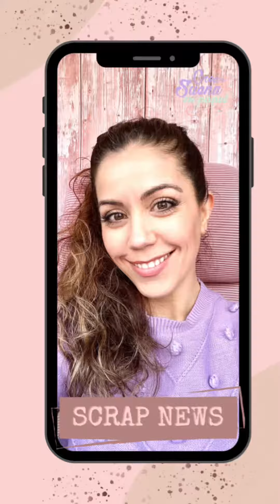REGRESAN LAS SCRAPNEWS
REGRESAN LAS SCRAPNEWS! en una nueva versión de formato adaptada a nuestros acelerados ritmos de vida. Necesito tu ayuda para saber si te gusta, así que muéstrame tu apoyo comentando y compartiendo.

Novedades que te cuento de @paraes.official @kimidori_shop @samigarra @basiccrea2 @mysweetvalentine_ @elaltillodelosduendes @papelarte.distribuidores @daykatrade @aluacid @mitiendadearte @cocoloko.scrap @sdnart @papersfor.you @creandoenpapel_shop

Te espero en próximas entregas de tu noticiario scrapero.